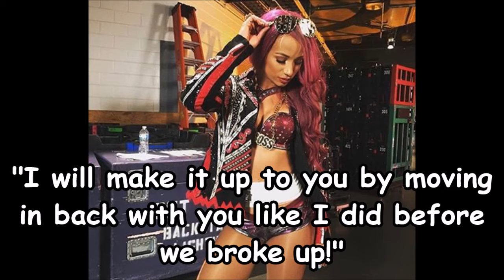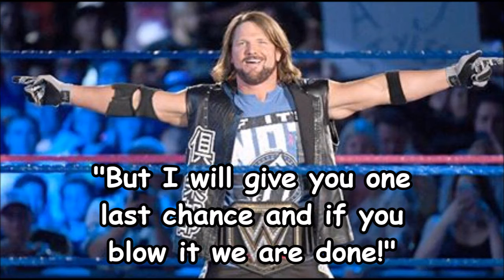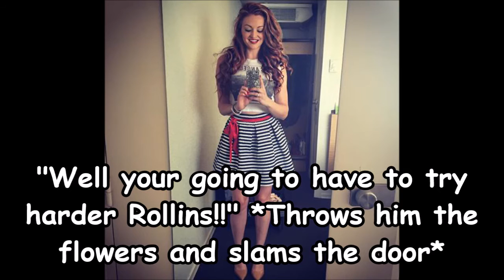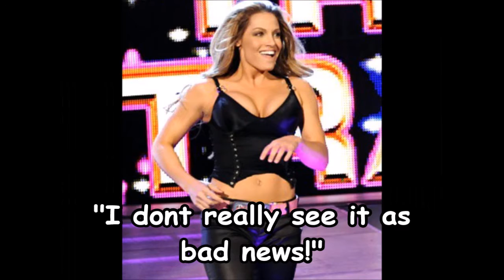WWE// Summer Romance EP 9 (Joint Series with Victoria Roman)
Sorry Its short and it took long!